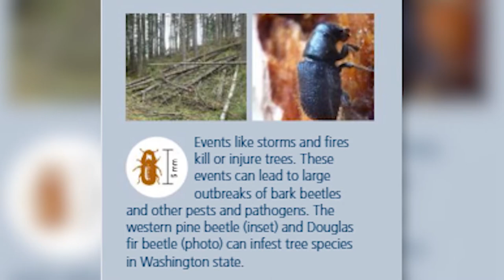Forest Health Advisory Committee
Commissioner of Public Lands Hilary Franz recognizes Representative Norma Smith, who has been a real leader in advancing the health of our forests. She was the first legislator to dedicate capital dollars to forest health treatments. Thanks to her efforts, DNR has spent nearly $30 million to treat tens of thousands of acres of unhealthy forests and make dozens of fire-prone communities more resilient to wildfire.

DNR's Forest Health Advisory Committee includes expert members from the forestry industry, conservation groups, land managers, wildfire fighting organizations, and local communities. Learn more about DNR's Forest Health Advisory Committee at dnr.wa.gov/ForestHealthAdvisoryCmte